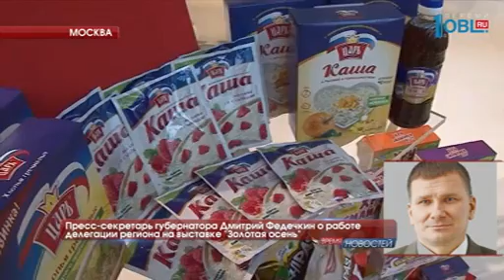Борис Дубровский представил Медведеву проект биофабрики на выставке "Золотая осень"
Дмитрий Медведев поддержал инициативу губернатора Бориса Дубровского. Он предложил оказывать государственную поддержку биофабрикам. Они выпускают продукцию для биологической защиты растений. Такое производство есть в Челябинске. Сегодня его презентуют в Москве на выставке "Золотая осень". На главном агропромышленном форуме страны.